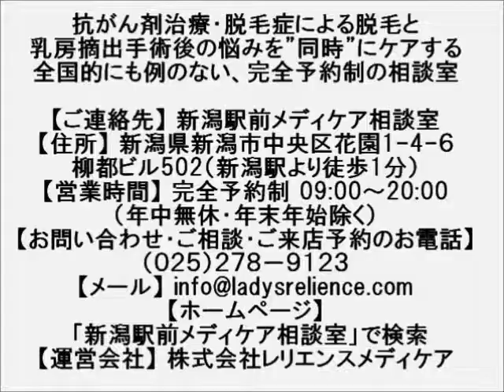【新潟 かつら】ご希望を慎重に聞いてからお作りする医療用かつら